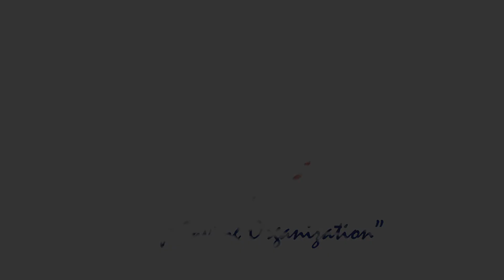Award of Excellence: Paramedic Joel Hernandez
Join us in congratulating Joel Hernadez as the recipient of this month’s esteemed MedCare Award Of Excellence!

Joel was selected based on his field performance, which include: attendance, quality assurance and a great attitude.

C-Shift is proud to recognize his talent and efforts as an outstanding Paramedic, and as a representative of MedCare’s well known reputation of quality and standards. Thank you O'Reilly Auto Parts & RGV Scentsy Galleria for sponsoring this month's reward!